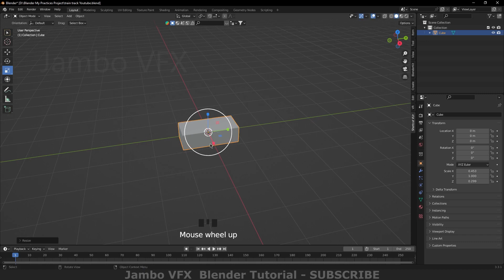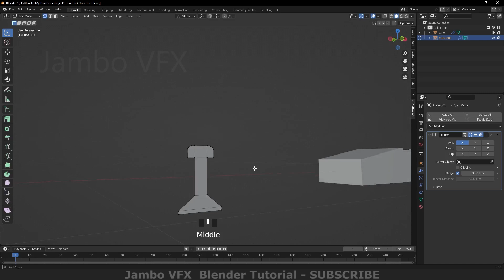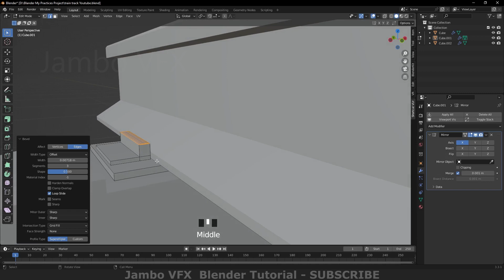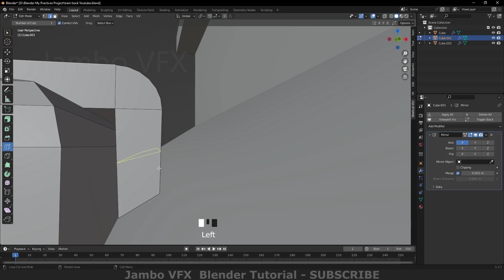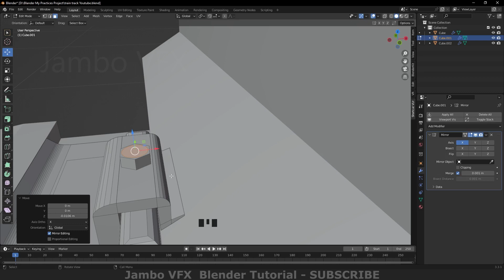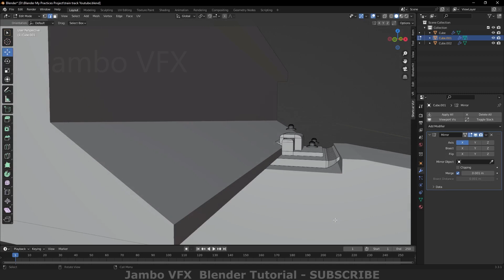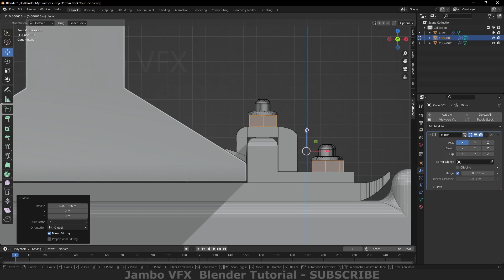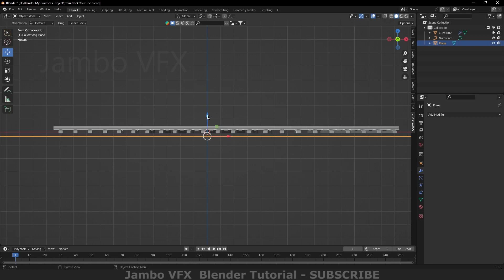Create A Realistic Railway Track Model In Blender - Tutorial Part 1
Blender Modeling Tutorial । railway track model in blender । Blander Tutorial part 1

Related Search :

Blender
Blender 3d
Blender tutorial
blender speed art
blender modeling speed art
3d modeling speed art blender
blender animation tutorial
blender modeling addons
blender  cgi modeling

DESCRIPTION
              JVFX – Jambo Visual Effects is a Film and Animation Youtube Channel which consists of Text Animation, Motion Graphics and Visual Effects, CGI Modeling, etc. tutorial videos. People who aspire to make a career in Film Animation can learn from these tutorial videos of different softwares like Blender Adobe Premiere Pro, After Effects, Photoshop, etc.